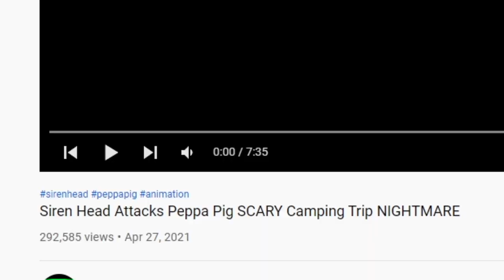SCARY Piggy.exe videos | SCARIEST PIGGY.EXE VIDEOS (SCARY PIGGY.EXE)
Piggy has gone to the forest with family and friends but what awaits for them in the woods isn't pretty.

cartoon corruptions channel: @CartoonCorruption